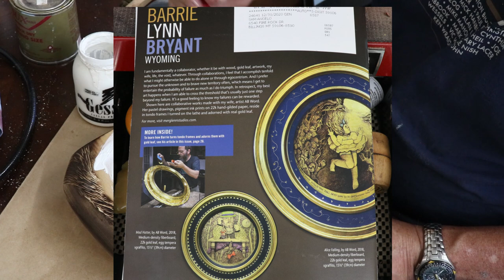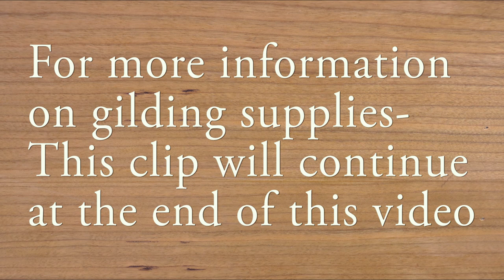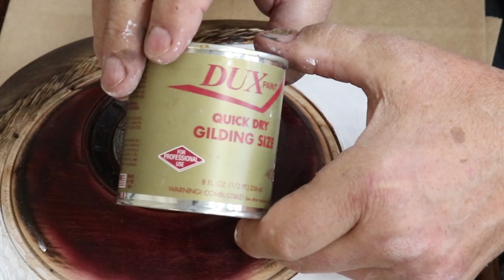Completing a Live Remote Demonstration Piece with Sam Angelo 8/2020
On July 27th,  2020 Sam Angelo demonstrated remotely for the New Jersey  Woodturners:  IRD-(Interactive Remote Demonstration).  From his own workshop in Billings, Montana-he set up to present a live demo on embellishing a small display piece.  In this video he completes the work with some scorching, carving, and by applying genuine silver leaf.

I am now an authorized Robust lathe dealer. As a bonus for purchasing a Robust lathe through my dealership, I will provide one full day (6 hours) of instruction in my shop in Billings, Mt.

For more information on the Robust Sweet 16 wood lathe, watch my video: Sweet 16 lathe tour